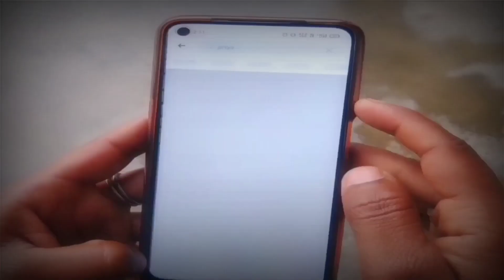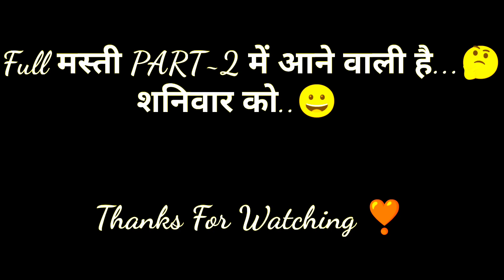FB WALA PYAR 💕 | Part~1 | Ziddi2Boys || z2b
Hiii , Kaise Hai Bhai Log🙋🙋🙋

Bhai Log Es Video Ko Bahut Sara Pyar ❣️ Dena😀

Create By :~Me and Z2B Team